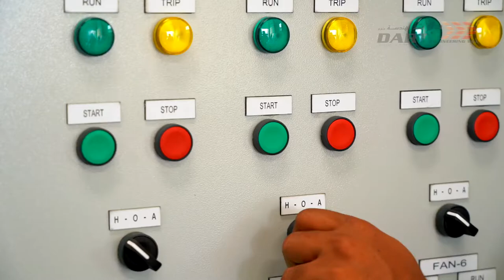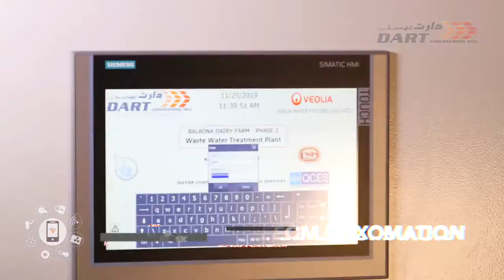DART Promo 2021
DART Engineering is a Technology driven, Electrical Switchgear Manufacturer,  System Integrator & Automation Solution Provider based in the State of Qatar.

- Authorized System Integrator of SIEMENS for Factory Automation & Motion Drives.

- Authorized System Integrator of Honeywell

We serve the below Segment to cater the needs of Electrical Switchgear & Industrial / Process Automation :
Oil & Gas
Water & Waste Water ( TSE & RO Plant Automation )
Building & Infrastructure.
Hospitals
Schools
District Cooling Plants.
Pumping Stations.
Metro Stations.
Factories & Logistics Warehouse Management Companies